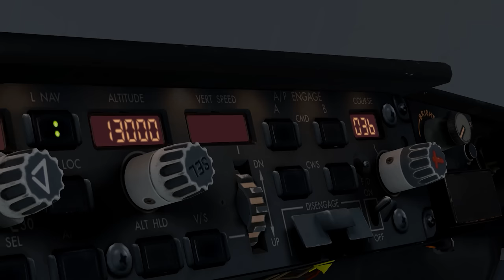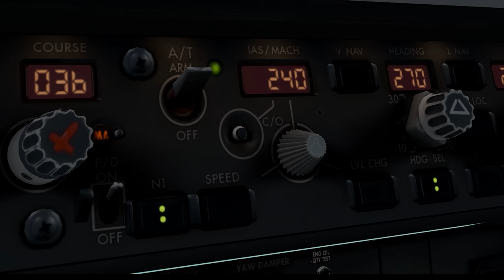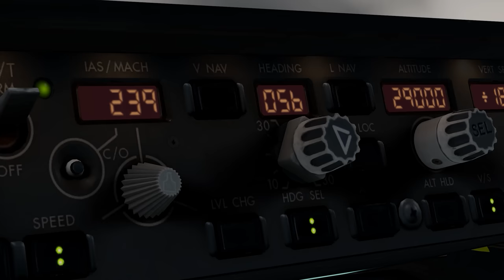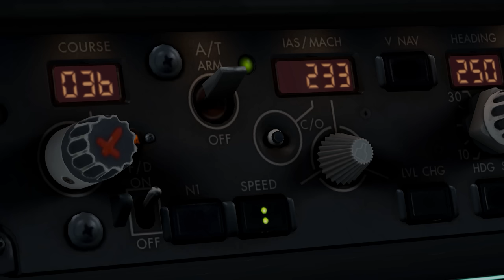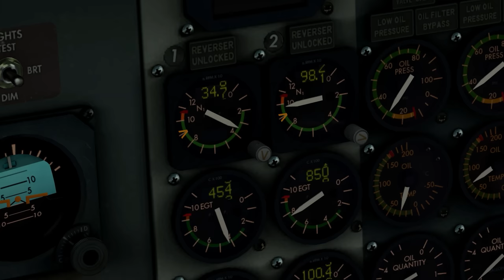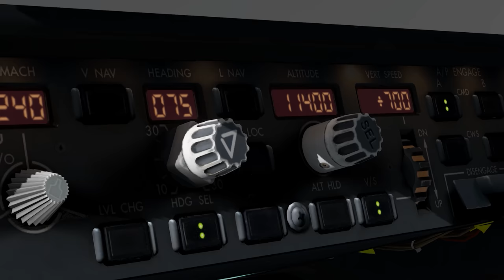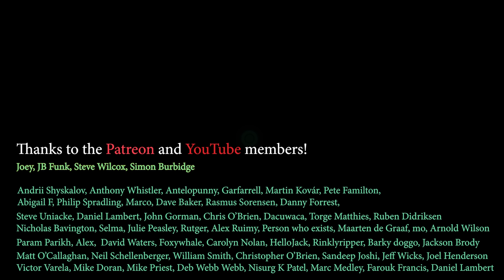CRASHING 4 minutes after takeoff | Sriwijaya Air 182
In January 2021, a Boeing 737 careens out of control just 4 minutes after takeoff. The captain desperately fights with the controls as he tries to understand what has gone wrong. 56 terrified passengers hang on for dear life as their plane plunges towards the ocean below. How did the plane even get into this dire situation in the first place, and will the pilots be able to pull out of this dive before its too late? This is the horrifying story of Sriwijaya Air flight 182.